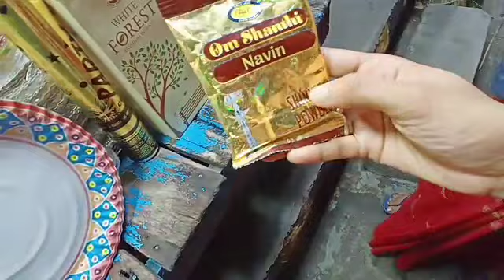সাজানোর কাজ সকাল থেকে তার মধ্যেই গুরু পূর্নিমার পূজো